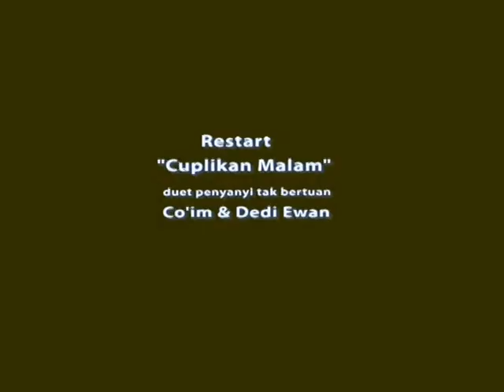Berceloteh Bersama Restart Grup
video umum
dua penyanyi tak bertuan menjajal suara
pada balada perempuan malam